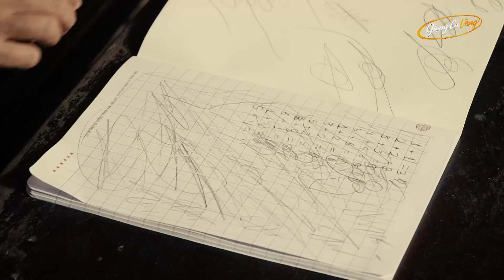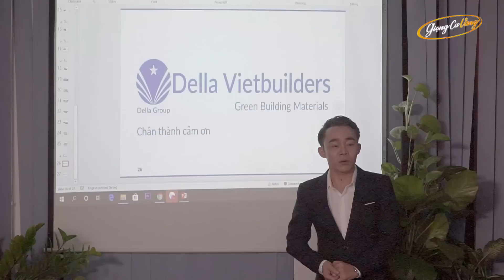Tìm Em Câu Ví Sông Lam, Về Xứ Nghệ Cùng Anh - Những Bài Hát Đậm Chất Miền Trung Làm Ấm Lòng Người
Tìm Em Câu Ví Sông Lam, Về Xứ Nghệ Cùng Anh - Những Bài Hát Trữ Tình Đậm Chất Miền Trung Làm Ấm Lòng Người

Danh sách bài hát:
00:00:00 1. Tìm Em Câu Ví Sông Lam - Lê Cường
00:06:05 2. Về Xứ Nghệ Cùng Anh - Lê Cường
00:11:18 3. Nơi Ấy Miền Quê Anh - Lê Cường
00:16:22 4. Tình Ca Quê Hương - Lê Cường
00:22:42 5. Lời Mẹ Tình Quê - Lê Cường
00:29:51 6. Quen Nhau Trên Đường Về - Lê Cường
00:34:56 7. Nén Hương Yêu - Lê Cường, Hồ Quang 8
00:40:09 8. Mưa Trên Phố Huế - Lê Cường, Hồ Quang 8
00:46:00 9. Thương Về Miền Trung - Lê Cường
00:50:57 10. Giọng Nghệ Tìm Về - Lê Cường
00:55:20 11. Thương Lắm Miền Trung Ơi - Lê Cường
01:01:03 12. Lối Về Đất Mẹ - Lê Cường
01:06:18 13. Miền Trung Ơi Đau Xót Nào Vơi - Lê Cường
❖ Hãy để lại 1 Like và nhận xét nếu bạn cảm thấy hay nhé nhé!!
® Bản quyền thuộc về Giọng Ca Vàng - Do not Reup!